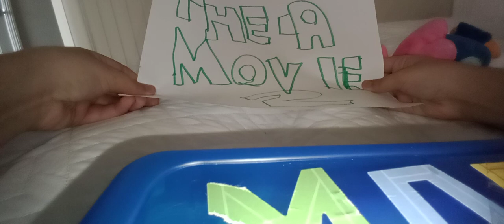The Among us plush movie 2 (part 1)